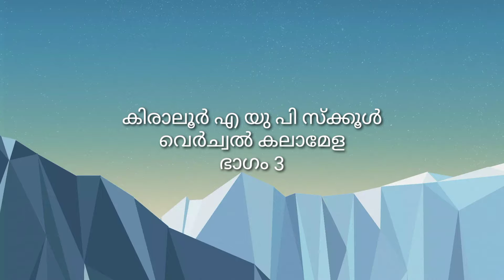Kiralur a u p school Art Festival Part 3